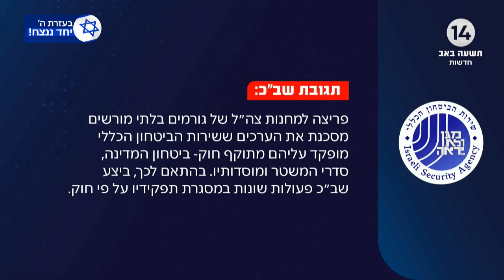פרשת שדה תימן | השב"כ מסר למשטרה פרטי חשודים בפריצה לבסיסי צה"ל - מבלי שהתבקש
ערוץארבעשרה